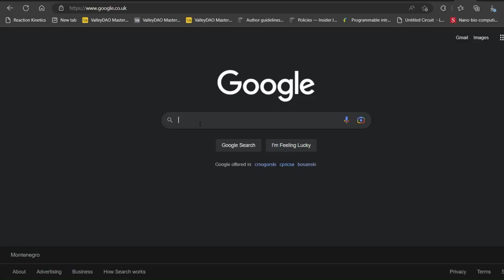What can we learn from Natural Systems? with Shuya Gong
What can we learn from Natural Systems??

Joining the podcast today is Shuya Gong, Futurist and Strategist at Maybe Ventures who has a background in Mechanical Engineering and Venture Design. We talk about all things Natural Systems and we reflect on various examples: Radishes, Lobsters, Moss, Ants, Cabbages, Mycelium and much more.

TIMESTAMPS:

0:00 Intro
4:09 Unlocking Regeneration
14:33 Finding Inspiration in Nature
19:34 Radishes
23:03 Lobsters
26:06 Moss
32:11 Ants
35:34 Cabbages
38:42 Chaos Theory
47:01 Closing Thoughts